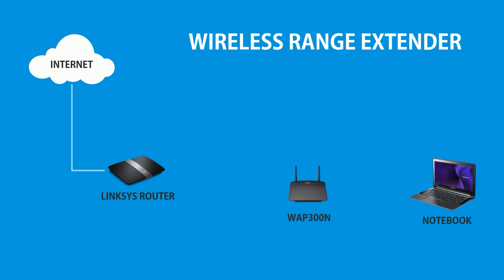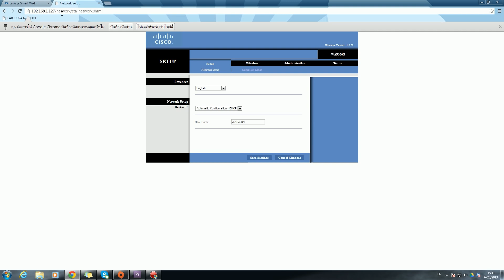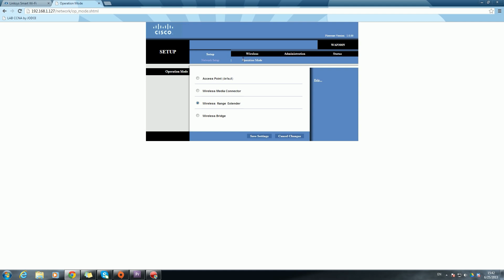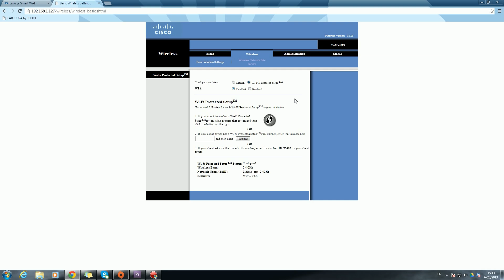วิธีการตั้งค่า LINKSYS WAP300N ให้เป็น Wireless Repeater (Range Extender)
วิธีการตั้งค่า LINKSYS WAP300N ให้เป็น Wireless Repeater (Range Extender) โดยนำ WAP300N ต่อเข้ากับ Wireless Router หลักบนเครือข่าย โดย WAP300N จะรับ IP Address จาก Wireless Router